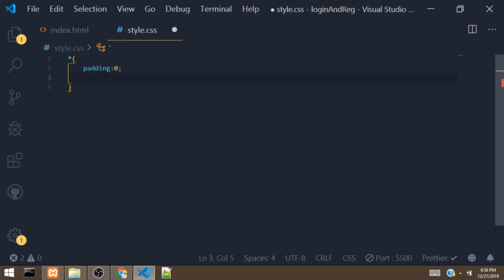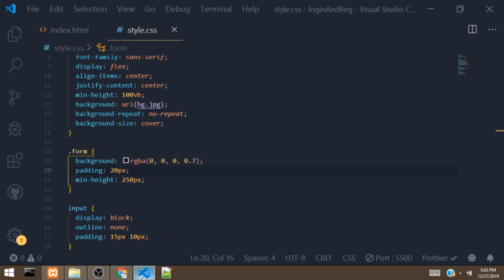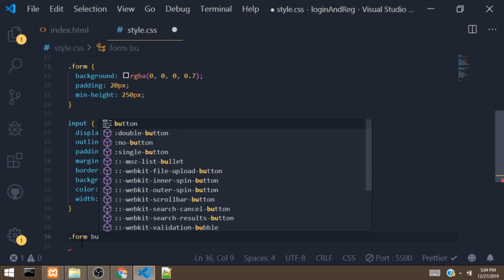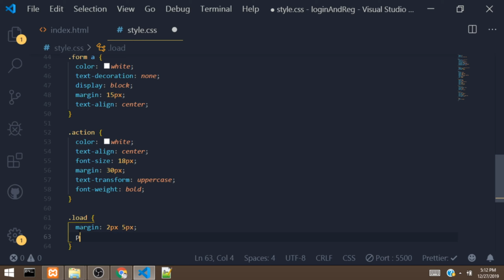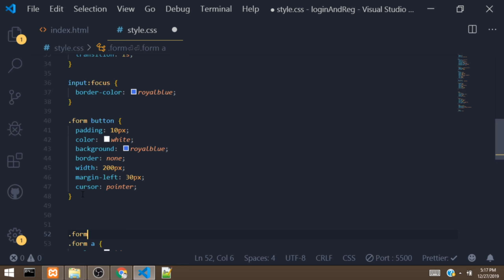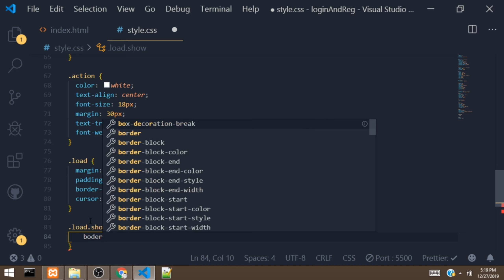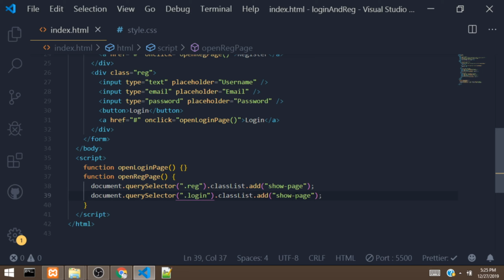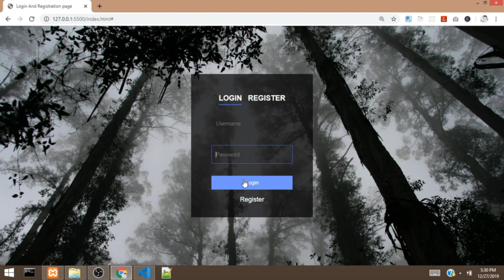Transparent Login And Registration Form with Html and Css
Hi guys in this video we will be building this cool Login And Registration Form with HTML  CSS and JAVASCRIPT.